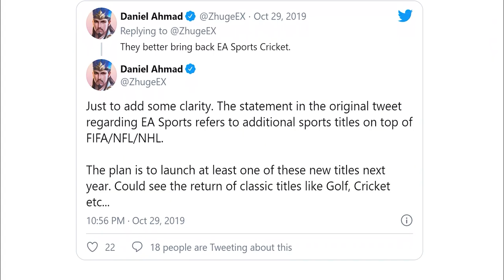¡ES OFICIAL! 👉 EA SPORTS sacará un nuevo JUEGO deportivo antes de MARZO de 2021😲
➜Ps4: "DonPjC"

TORRE/Gabinete: Thermaltake Core X5 (verde)
CPU: Ryzen 7 1800X (disipación líquida)
GPU: Gtx 1080Ti (GIGABYTE AORUS)
Placa Base: Gigabyte X470 AORUS ULTRA GAMING-CF (AM4)
🎙Micrófono: Rode NT-USB (antes el Snowball)
Teclado: KROM Khaido
Ratón: Titanwolf 16400 dpi - 18 botones
TV: 43" Hisense 4K (60fps)
WebCam: Logitec 922 (FullHD)
🎮Mando: Nacon - Revolution Pro Controller 2
Capturadora: Elgato hd60 Pro